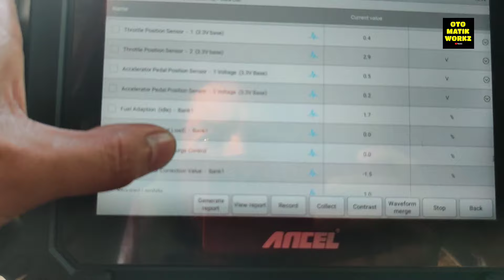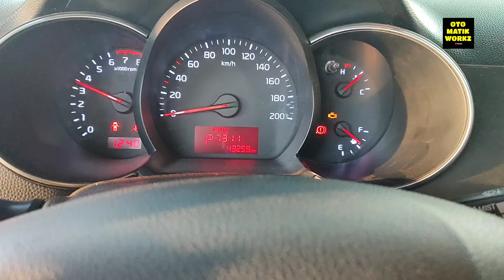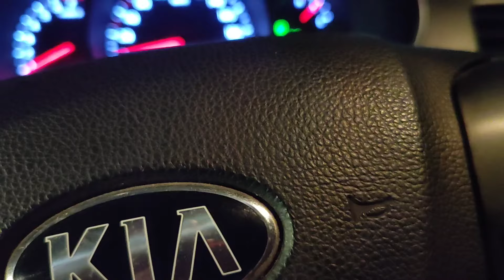KIA PICANTO 2015 AT// CHECK ENGINE, NAMAMATAY BIGLA ANG MAKINA, WALANG RPM.